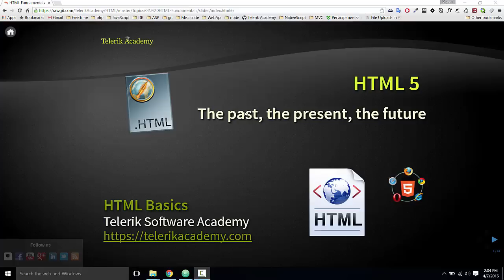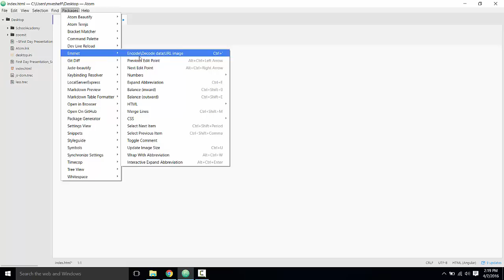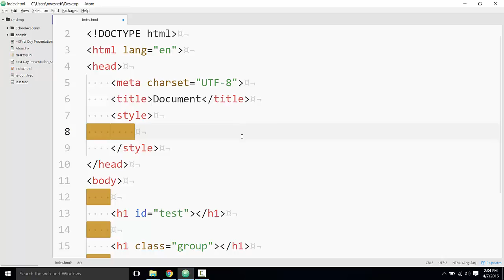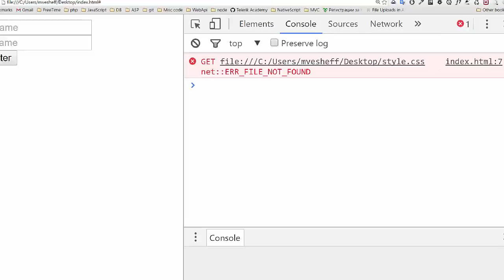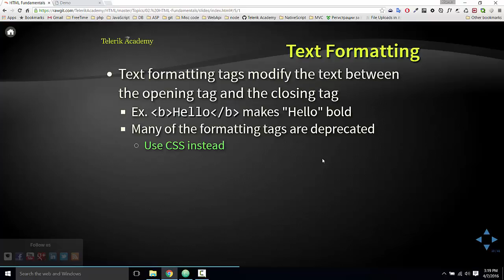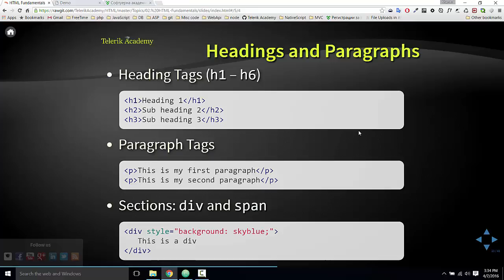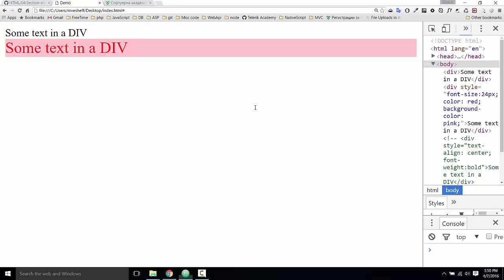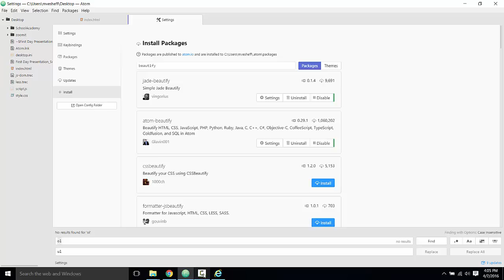Въведение в HTML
Лекция: Въведение в HTML
Курс: HTML основи - март 2016
Лектор: Марто Вешев
Дата: 07 април 2016